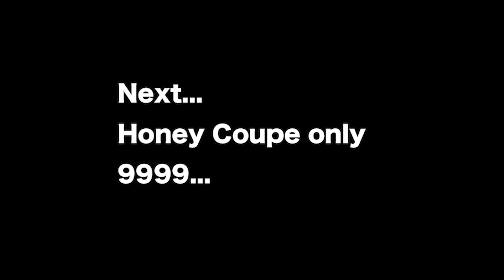【MKWii】HoneyCoupe to HIT 9000vr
Hi,guys. I have reached VR9000 with only honeycoupe.
Eventually, I would like to reach VR9999.
It will be quite a difficult challenge, but I believe I can do it.